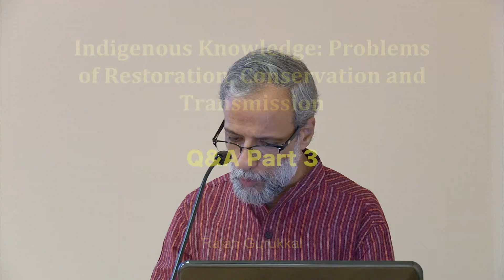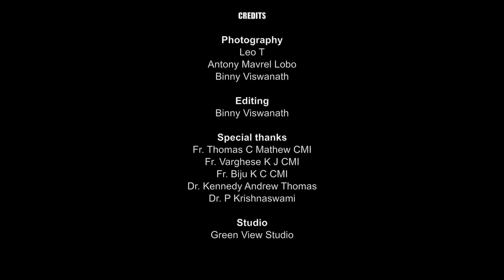10 Indigenous Knowledge and Teaching Q&A 3